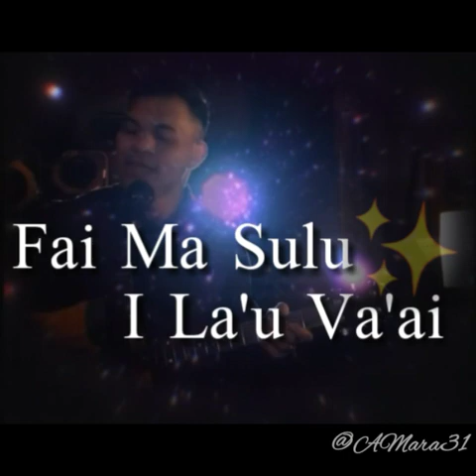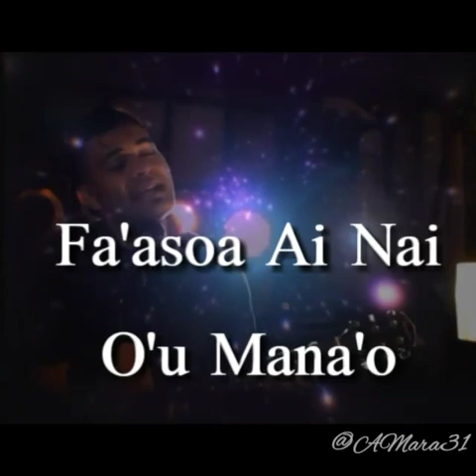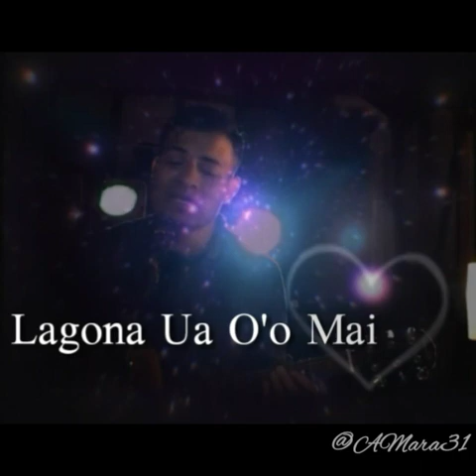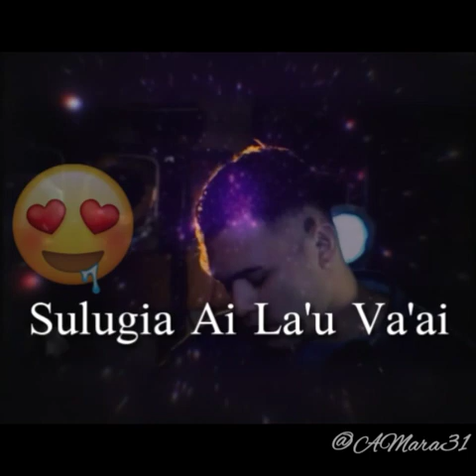Miti Na Fa'ailoa - AL Jolson_2019 (Full Lyrics)